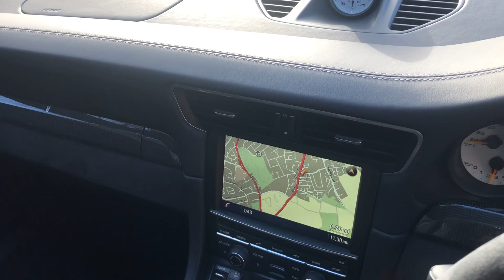2015 Porsche 911 (991) GT3 - Jet Black Metallic - Walkaround & Interior | Romans International [4K]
In-depth walkaround of this 2015 Porsche 911 (991) GT3 with highlighted features & interior shots!

The Porsche GT3 is one of those cars that makes the whole automotive world stop, listen and admire. A car that has become legendary for striking that sweet spot between track and road use at the top level of road going performance handling. The 991 continues this legacy in true Porsche fashion with some welcome updates as it attempts to stay one step ahead of the competition in this increasingly lucrative sector. The introduction of the PDK gearbox, as standard, allows the everyday man to extract so much more performance and speed from this car, offering perfect heel and toe down shifts and lightning fast upshifts with just the pull of a paddle. Slight understeer issues on the 997 have been addressed with a wider track and reworked front axle, which when combined with the beautifully calibrated rear axle steering give the 991 a phenomenally accurate and sure-footed turn in. Overall the 991 GT3 offers a nigh-on unbeatable performance package for the money and when combined with its menacing styling, everyday practicality and German build quality, the ever-increasing popularity of this car should come as no surprise.